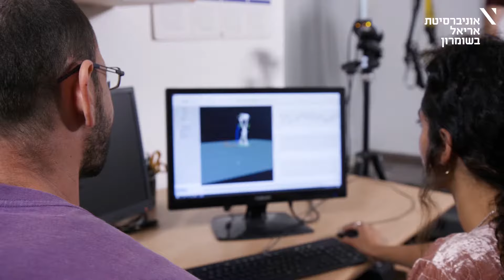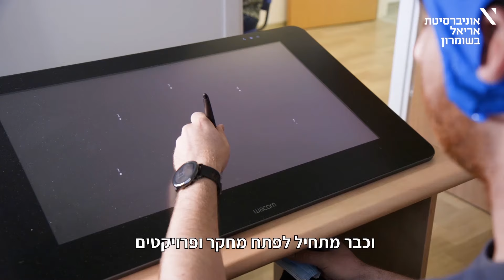תחשבו מחדש על תואר שני בפיזיותרפיה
התואר השני בפיזיותרפיה באוניברסיטת אריאל מכשיר פיזיותרפיסטים לעסוק במחקר ולמלא תפקידי מפתח בתחום הפיזיותרפיה והבריאות באקדמיה ובשדה הקליני
למידע נוסף באתר המחלקה: